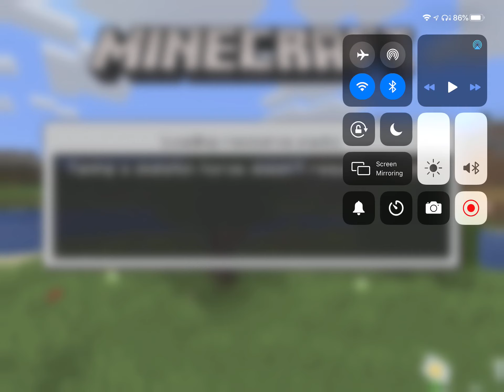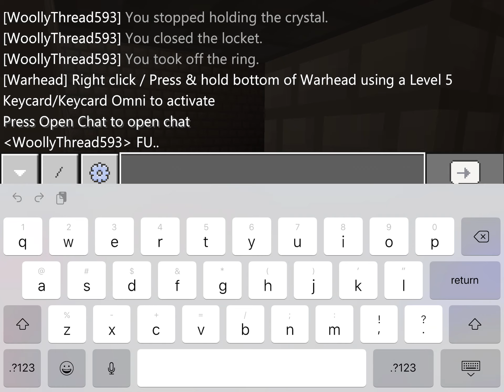The scp facility showing around